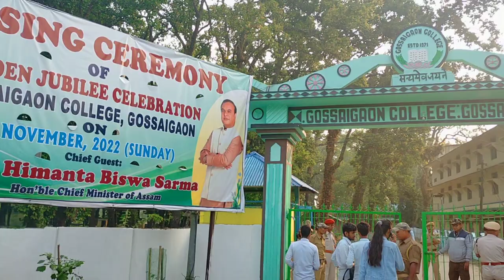Culture Program Gossaigaon College||Gossaigaon College Rally 😘❤️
Ajay vlogs
From -Assam